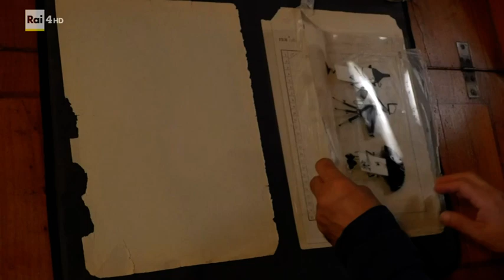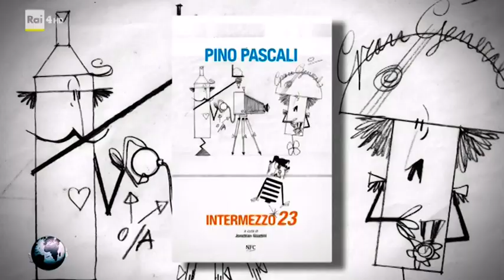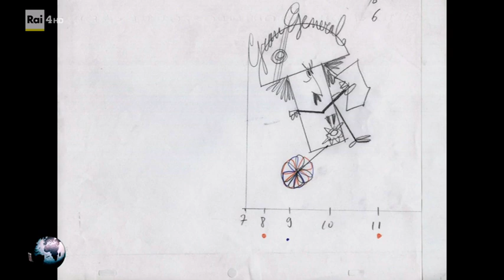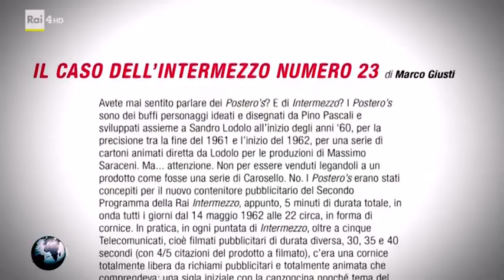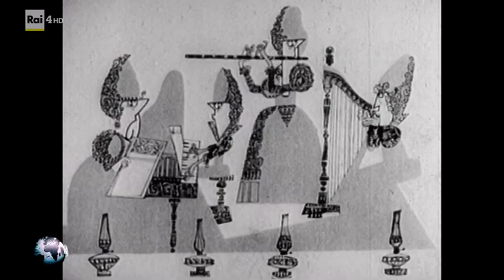Intermezzo 23 di Pino Pascali, così lo racconta Wonderland, lo storico magazine di Rai 4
ANIMAZIONE D’ARTISTA: IL CURIOSO CASO DI PINO PASCALI E DI INTERMEZZO 23 WONDERLAND INCONTRA JONATHAN GIUSTINI E MARCO GIUSTI
Per la prima volta, dopo quasi 60 anni, il magazine di Rai 4 Wonderland mostrerà un breve cartone animato concepito e disegnato dall’artista Pino Pascali e rimasto fino ad oggi inedito. La storia è raccontata nel libro Pino Pascali/Intermezzo 23 (Nfc edizioni) di Jonathan Giustini, scrittore e giornalista che ne ha ricostruito la storia e riportato alla luce il prezioso ritrovamento. Oggi anche riportato in vita digitalmente.